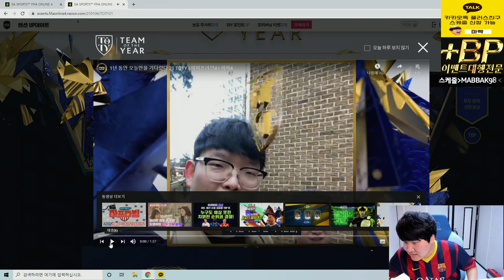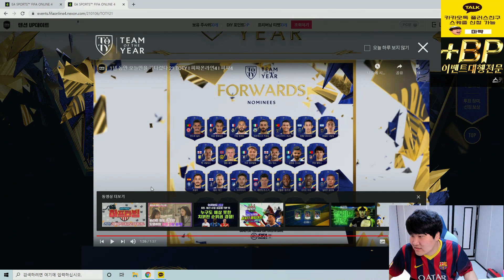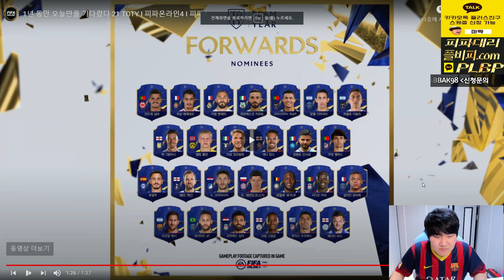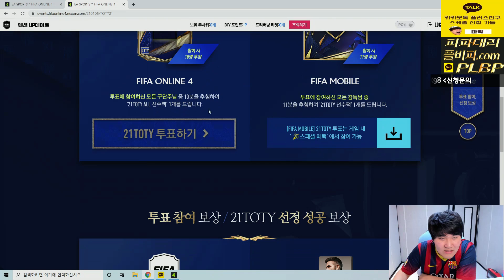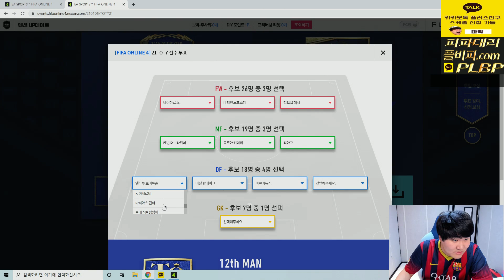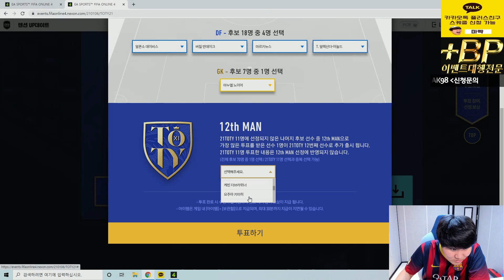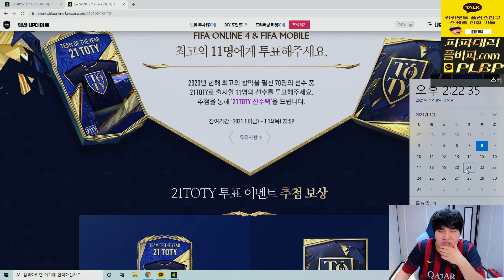[긴급] 피파4 21 TOTY 투표관련페이지떴습니다!! 제발 손흥민!!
[BJ마빡]

* 2021.01 방송영상 입니다.